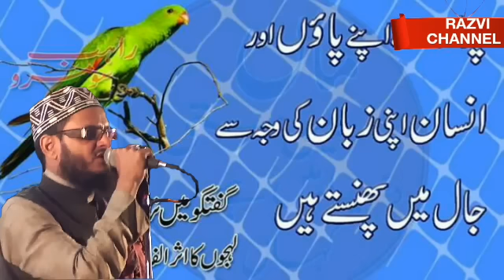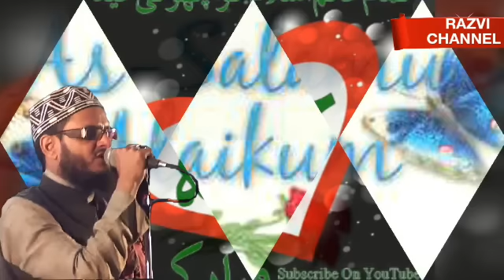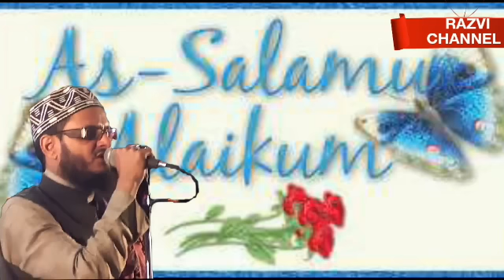Asad Iqbal | Sahansahe Tarannum लाजवाब़ Naat Sharif Kalaam e Bedam Sha Warshi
Asad Iqbal new Naat Sharif latest voice. Kalaam e bedam sha warshi bekhud kite dete hen andaz hizabana